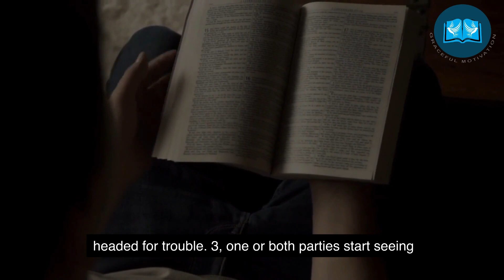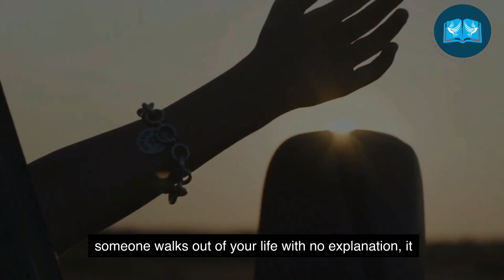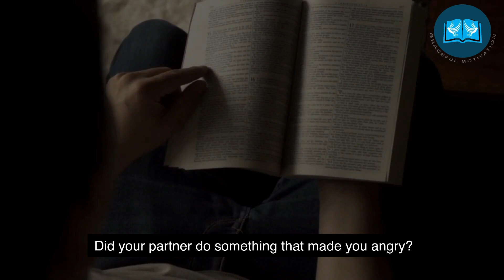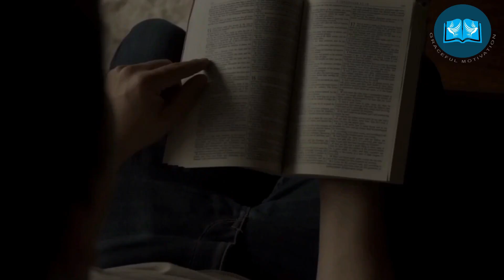When Someone Walks Out of Your Life With No Explanation